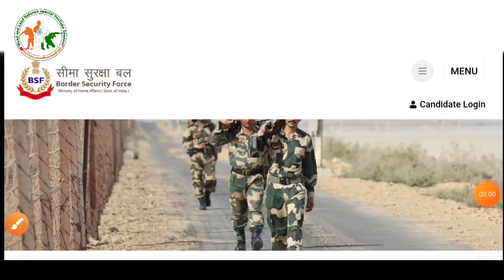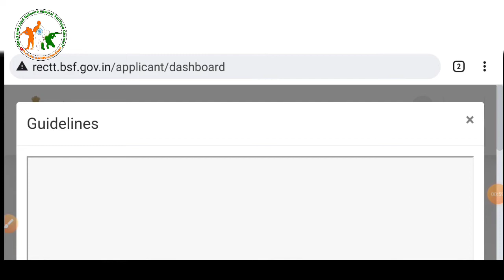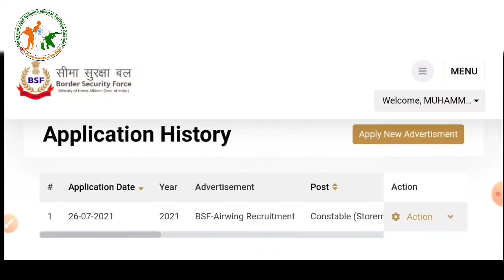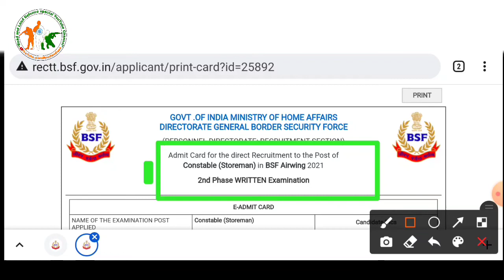BSF Airwing Admit card // bsf storeman admit Card // bsf written Exam admit Card || Read and lead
BSF airwing storeman admit card
bsf airwing admit Card 2022
how to download bsf airwing admit Card

CRPF Trademan sweeper Trade Question
CRPF bsf ssb cisf ITBP sweeper Trade Question 2021